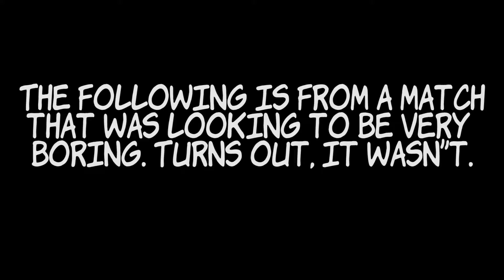Respect DBD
I dunno how this works so it might not.